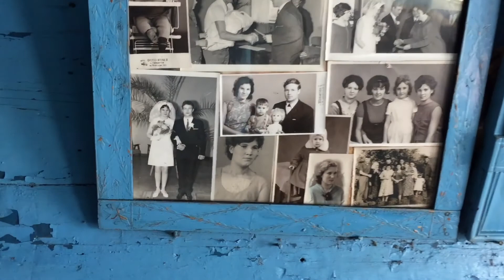grandma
небольшое видео из деревни.
природа Оренбургской и Ульяновской областей.
посёлок Земсков, село Чувашский Сускан.
бабушка.

Больше видео по хэш-тегу